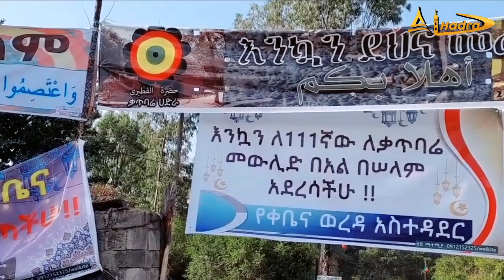የሸኽ ሰልማን ገልዋሶ ሙሉ የሂወት ታሪክ በቅርብ ቀን በአል ሐድራ ቲዩብ ይጠብቁን || Al Hadra Tube